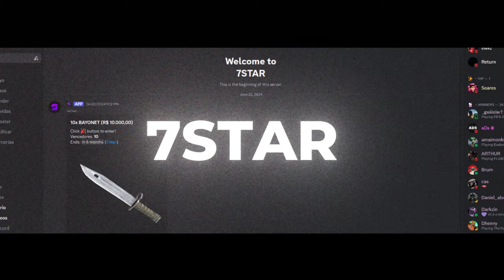Sim, eu voltei pro CS GO e posso AFIRMAR, era muito MELHOR!